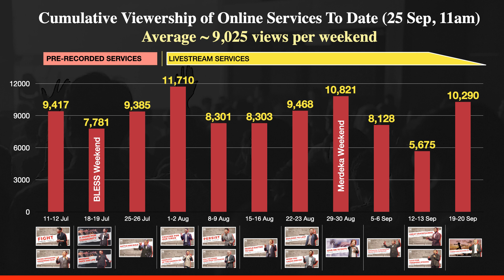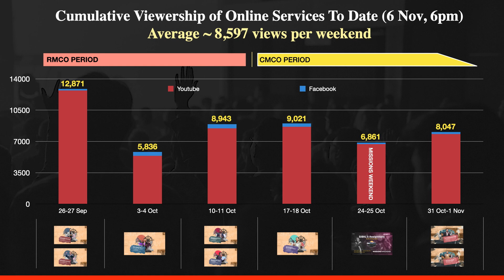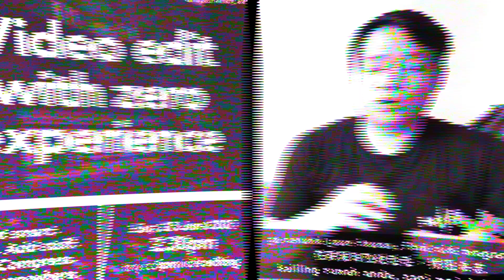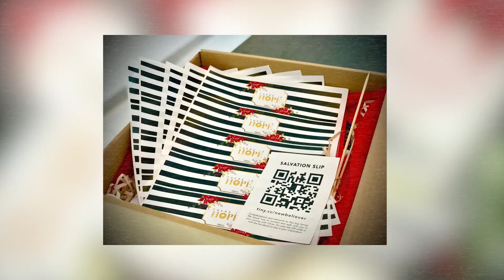SIBKL 2020 Year In Review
What an unexpected yet fruitful year 2020 has been! So much took place and we are so thankful that the Lord saw us through it as a church. Even though we were challenged and cannot meet physically, 2020 was truly a Year of Reproduction and all these things did not stop us from growing.

What was the most impactful part of 2020 for you?